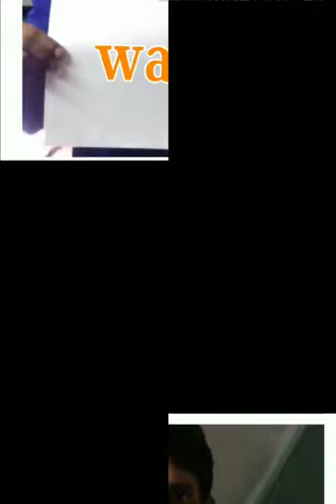COVID19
Awareness on COVID19 by NSS Volunteers of Tara Government Degree College, Sangareddy Osmania University